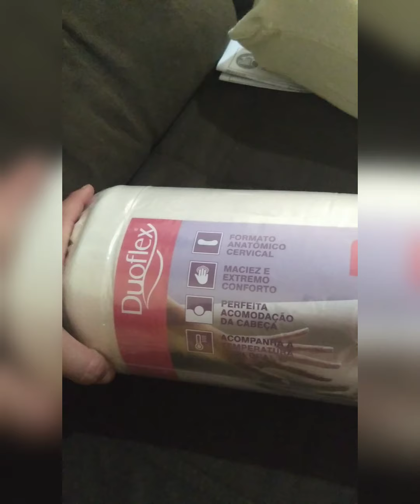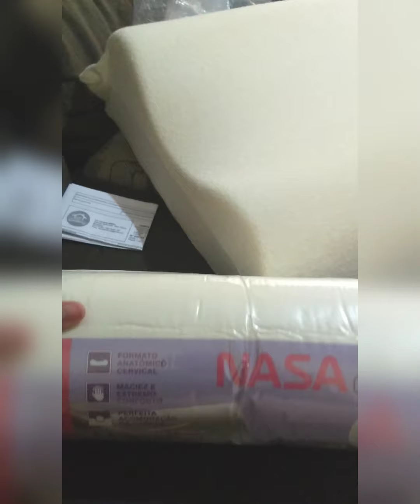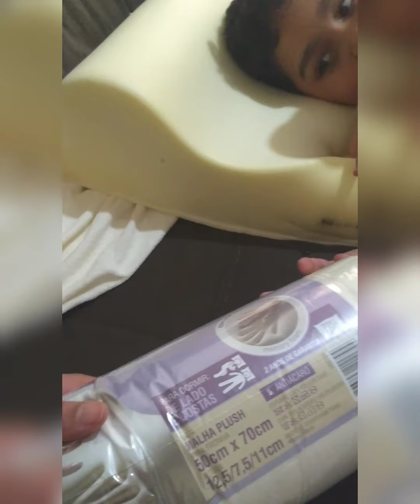travesseiro cervical nasa duoflex (recomendo)